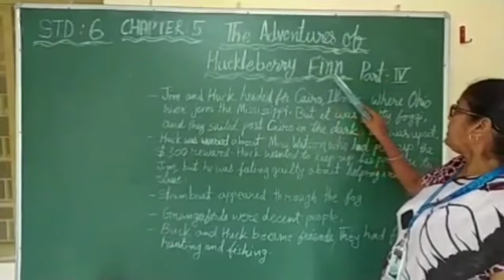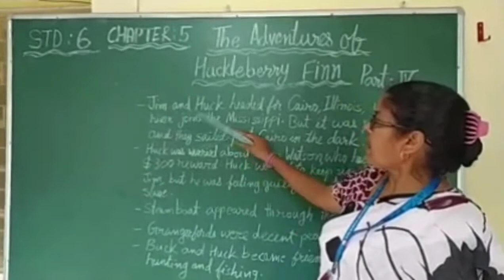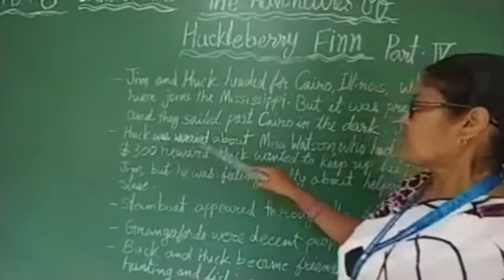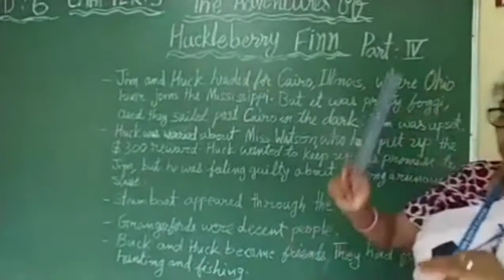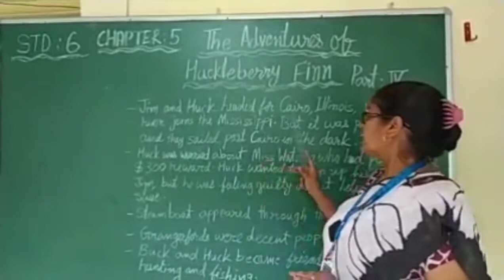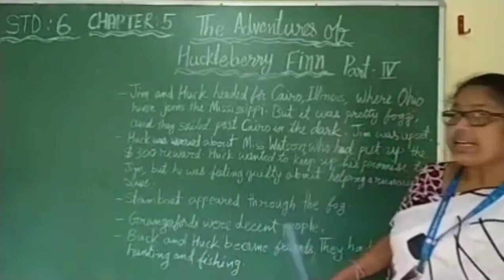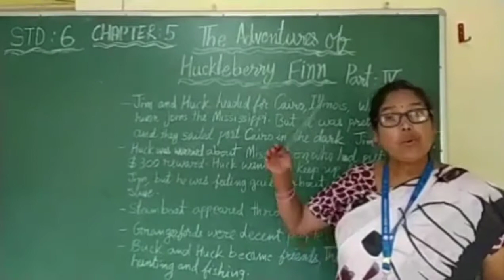Std-6 || Chapter-5 || The Adventures of Huckleberry Finn (Part-4)